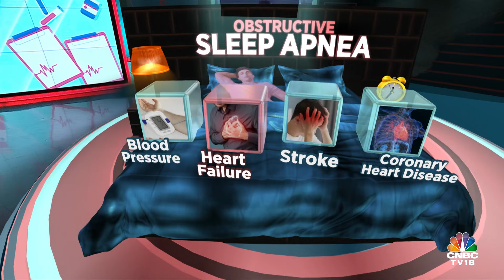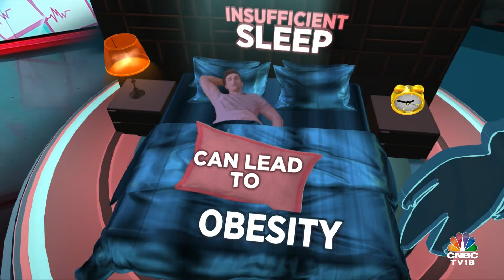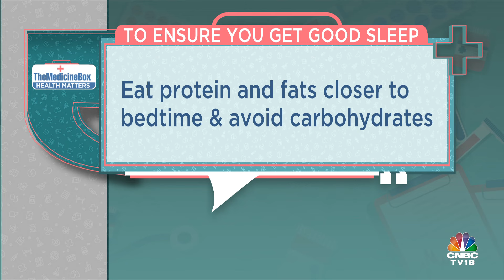Luke Coutinho On Importance Of Sleep For Our Physical & Mental Health | The Medicine Box | CNBC TV18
In this Weekend Special Medicine Box, Health Matters, renowned celebrity lifestyle and health expert Luke Coutinho sheds light on the critical importance of sleep, not just for our physical well-being but also for our mental health.

n18oc_business